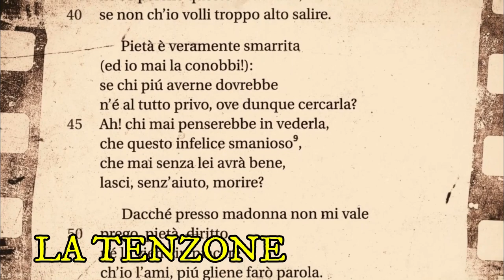Lirica provenzale (seconda parte, nuova versione)